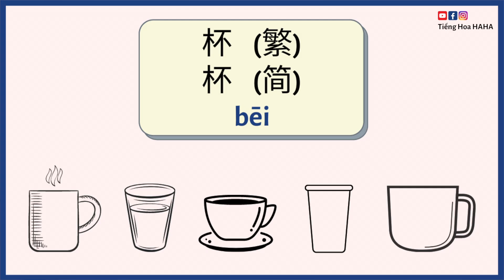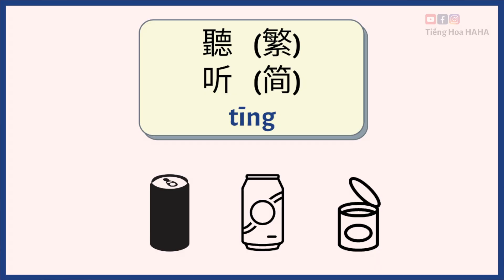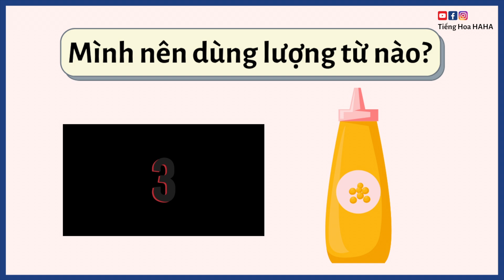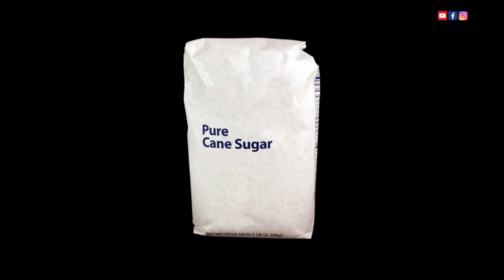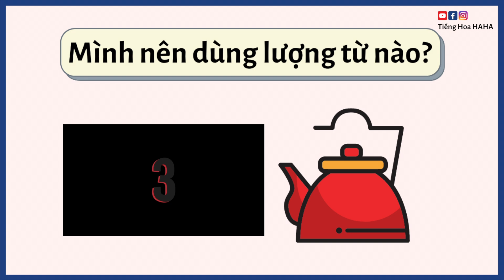Lượng Từ Tiếng Hoa 2 (2021) - Ngữ Pháp Tiếng Hoa Cơ Bản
Tiếng Hoa có rất nhiều lượng từ, nếu không biết dùng thì sẽ có rất nhiều khó khăn khi giao tiếp tiếng Trung. Trong video này bạn sẽ học được cách dùng mấy cái lượng từ tiếng Hoa thường gặp.

Trong video nà bạn sẽ học được những lượng từ để nói về đồ đựng nước.
💬Hãy follow fanpage chúng tôi để đọc thêm bài viết, tips học tiếng Hoa nhé.

✅Học tiếng trung online là xu hướng hiện đại, ĐĂNG KÝ kênh Tiếng Hoa H.A.H.A ngay và “BẬT THÔNG BÁO” để bạn học tiếng Hoa giao tiếp ngay tại nhà mình!
✅Tiếng Hoa cho người mới bắt đầu và luyện nghe tiếng hoa theo chủ đề chú trọng giao tiếp.